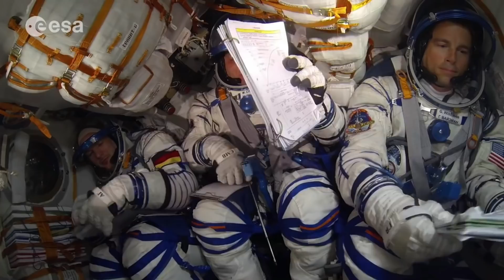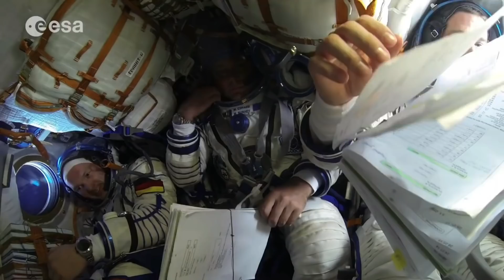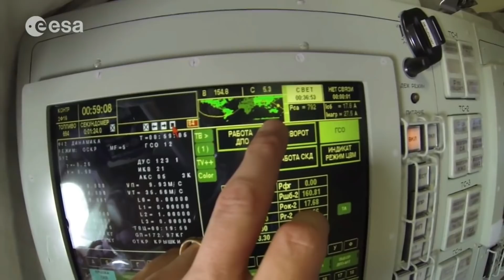TERRE PLATE - QUAND LES ASTRONAUTES TROLLENT LES PLATISTES !!!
Lors d'un départ vers l'ISS, les astronautes à bord du Soyouz se moquent en filmant la Terre par le hublot pour montrer cette jolie courbure !!